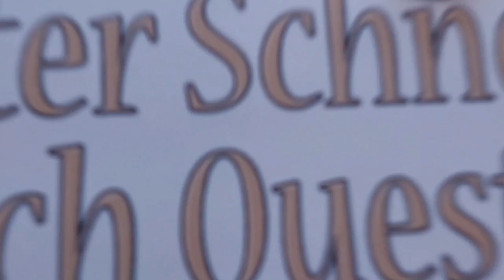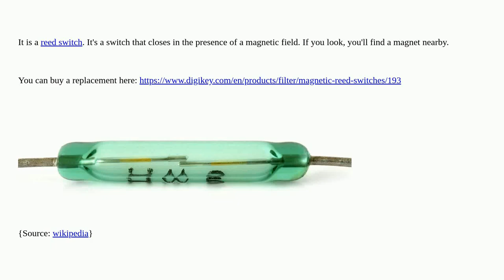Electronics: Help identify small flat wire in glass tube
Help identify small flat wire in glass tube

A special thanks goes out to the community

  identification